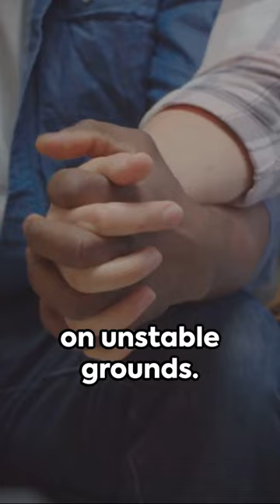The Ticket to Forever: Respect over Love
Thank you for spending your time with Mama Bear Knows. I hope you gained something useful today.